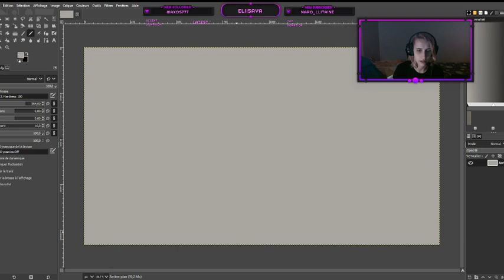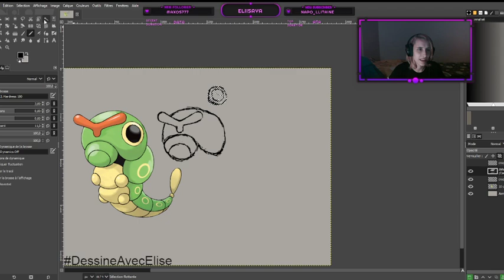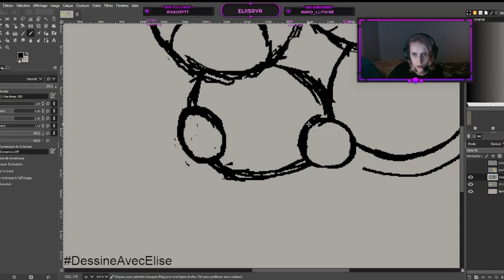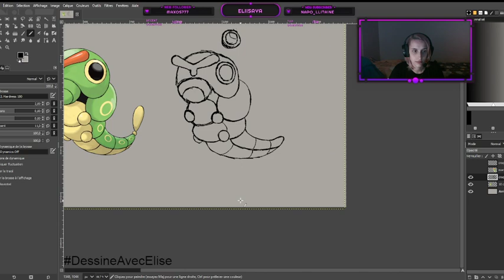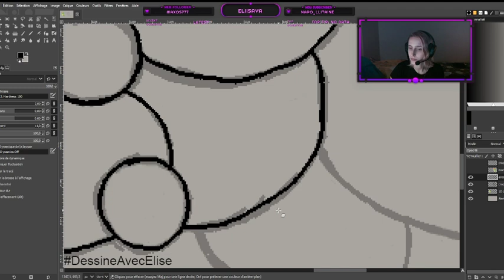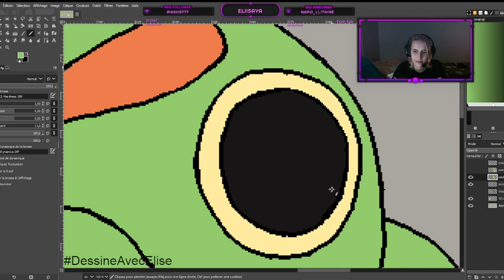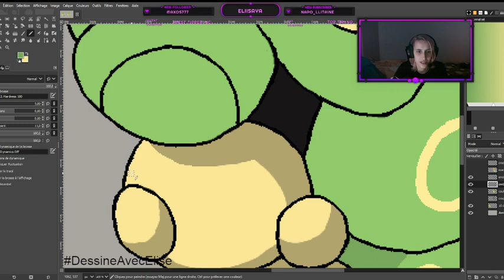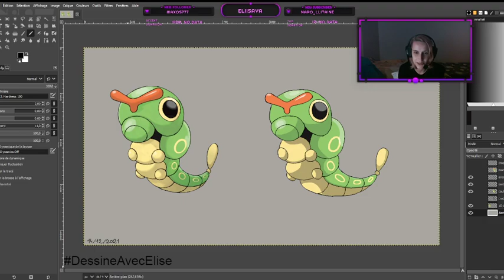Live dessin ! 14/12/2021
Rediffusion du live twitch d'Eliisaya.